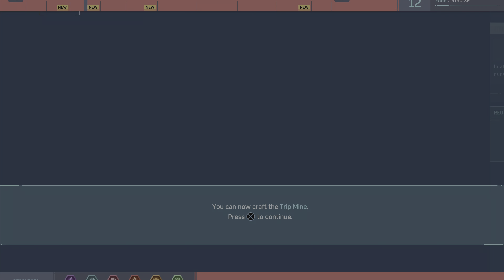Marvel Spider-Man Stealth Mode Kills Fight Scene in 4K Ultra HD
Spider-Man Destroying The Enemies in Stealth Mode On PS5